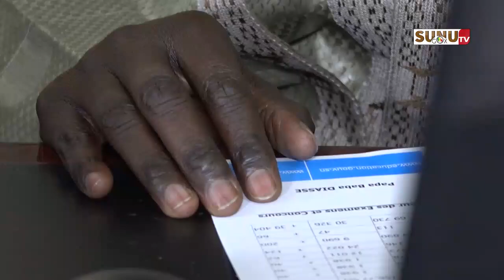CFEE et Entrée en 6e 2024 : 301 820 candidats attendus dans 1 978 centres !